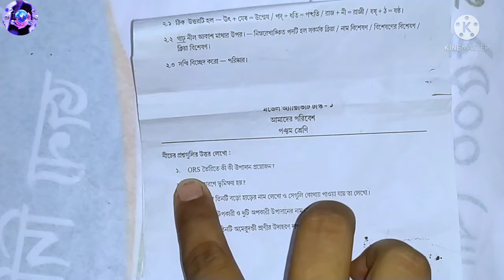Class 5 Amader Paribesh Part 1 আমাদের পরিবেশ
এই ভিডিওর মাধ্যমে ক্লাস ফাইভ এর আমাদের পরিবেশ পার্ট ওয়ান সমাধন করা হলো।